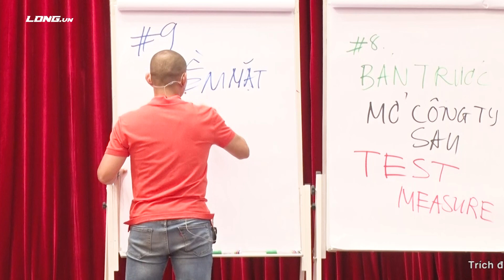Làm thế nào để quản lý tài chính giống như các công ty GIÀU (tiền mặt là vua) | Phạm Thành Long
Tiền mặt là vua là một tư duy quản lý tài chính rất quan trọng, đặc biệt là những công ty giàu và cực kỳ giàu. Vậy tại sao họ lại làm như vậy, và cách tư duy và quản lý tài chính như vậy có thể áp dụng được vào cho công ty của bạn được không? Đây cũng chính là một trong tư duy quản lý giúp bạn không những luôn dồi dào nguồn tiền mặt, mà còn giúp bạn có thể tiết kiệm tiền, tiết kiệm chi phí rất nhiều cho công ty.
Cùng xem tư duy quản lý tài chính rất thông mình này, bấm nút đăng ký và chia sẻ video này để nhiều người biết đến video này giúp cuộc sống của họ tốt hơn nữa nhé. Có thể họ sẽ quay lại cảm ơn bạn đó.